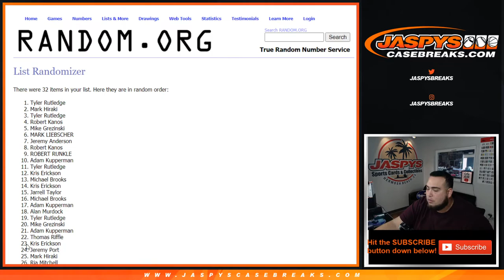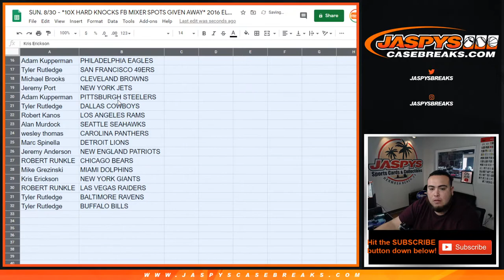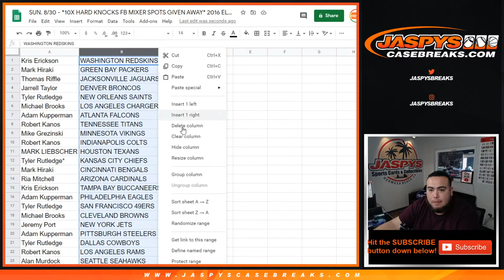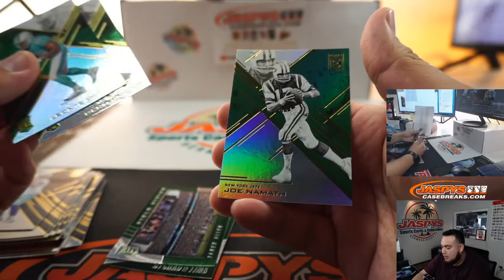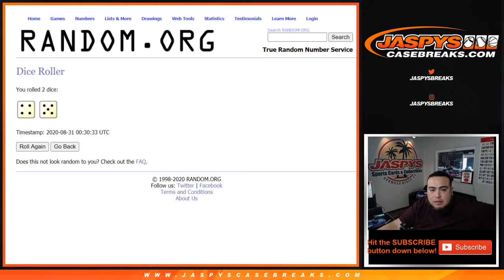SUN. 8/30 - *10X HARD KNOCKS FB MIXER SPOTS GIVEN AWAY* 2016 ELITE HANGER 1-BOX #2 *RT*